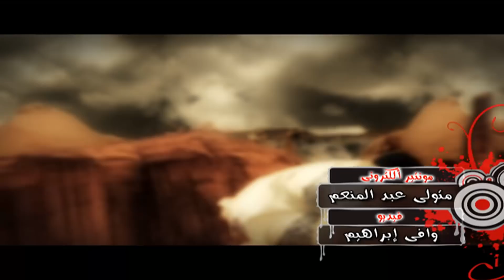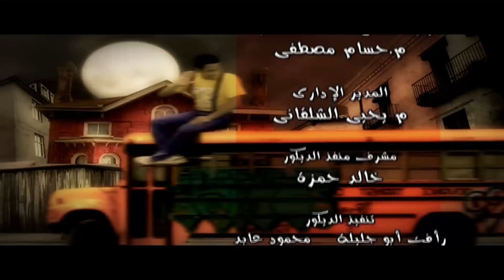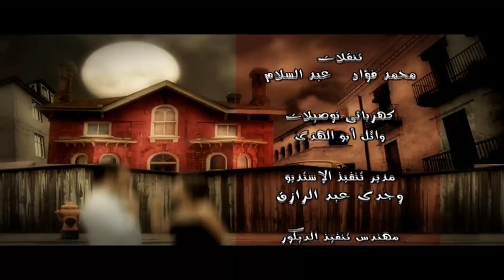مسلسل راجل وست ستات الحلقة |14| Ragel W 6 Stat - Episode